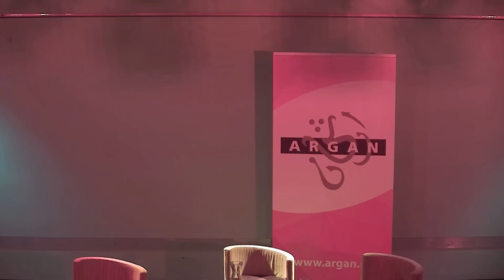Wat is Woke? met Laurens Buijs & Floris van den Berg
Wat is Woke? Een zoektocht tussen emancipatie en onderdrukking

Eerste bijeenkomst bij Stichting Argan in de serie 'Tegendenkers'.

Beschrijving event:
Wat is het zogenaamde Wokisme? En waarom waarschuwen zo veel denkers ons voor dit culturele fenomeen? In den beginnen kwam de kritiek op ‘woke’ en haar manier van protest voeren tegen mechanismen van onderdrukking voornamelijk vanuit rechts-conservatieve hoek. Tegenwoordig blijft de kritiek niet beperkt tot deze groep en uiten ook traditioneel linksprogressieven hun zorgen. Twee van hen, Laurens Buijs en Floris van den Berg, respectievelijk genderonderzoeker en klimaatfilosoof, komen donderdag 29 juni naar Argan om in gesprek te gaan met het publiek. In deze reflectieavond gaan we samen met Laurens Buijs en Floris van den Berg reflecteren over hun cultuurzorgen. Daarbij zal er veel ruimte voor het publiek zijn om de sprekers kritisch te bevragen en aan de tand te voelen waar nodig.

Hoofdstukken:
0:00 Introductie van de avond door de moderator
4:17 Kritiek op het woke gedachtegoed van Laurens Buijs
9:01 Kritiek op het woke gedachtegoed van Floris van den Berg
18:06 Postmoderne filosofie
25:45 Woke, neoliberalisme en de klassenstrijd
31:51 Hoe definiëren we woke?
34:27 Moet traditioneel links zich waken voor woke?
43:22 Academische vrijheid
48:29 Denken vanuit overvloed
57:44 Meritocratie
58:28 Autonomie docent en het dekoloniseren van het curriculum
1:00:11¬¬ Is dit geen pleidooi voor inclusiviteit?
1:02:02 Hoe brengen we woke en anti-woke bij elkaar?
1:05:26 Wat kunnen linkse partijen doen om geradicaliseerde woke ideeën te weren?
1:12:40 Millennials en het verzet tegen woke
1:17:29 Uiten van boosheid en kijken naar jezelf
1:19:18 Zelfreflectie Laurens; spijt over reactie/handelen?
1:21:06 Voornaamwoorden, inperken spraak, taalgidsen
1:24:35 Erkenning - “gevoel om erbij te horen”
1:26:02 Laurens over voornaamwoorden & erkenning.
1:32:38 Floris over generatie verschillen
1:34:00 Laurens toelichting over kritiek op non-binair
1:40:50 Laurens spreekt zich uit als ‘trans-ally’
1:41:26 Cancellen van docenten en de gevolgen voor Laurens
1:45:50 Laatste vraag: persoonlijke ervaring uit het publiek
1:51:49 Afsluiting door de moderator